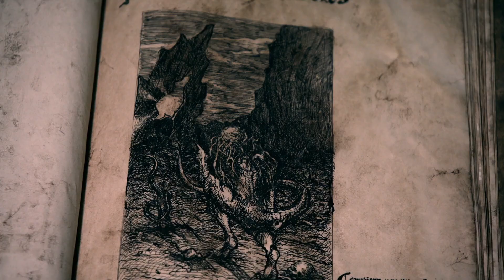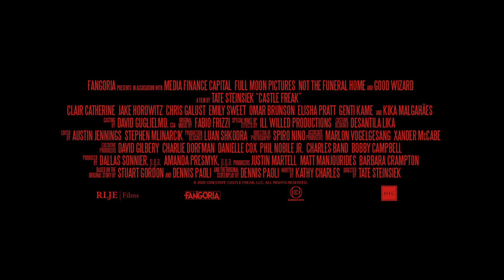CASTLE FREAK (2020) - Official Trailer